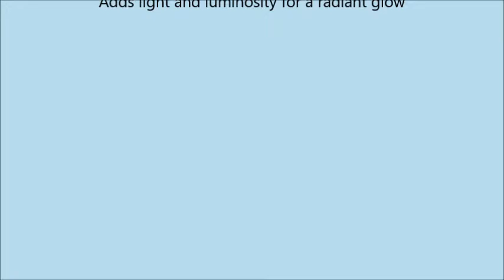L'Oreal Paris Cosmetics Infallible Galaxy Stick, Cosmic Pink, 0 24 Ounce